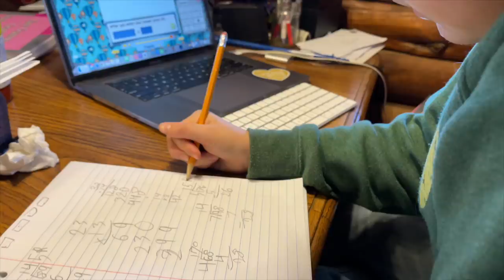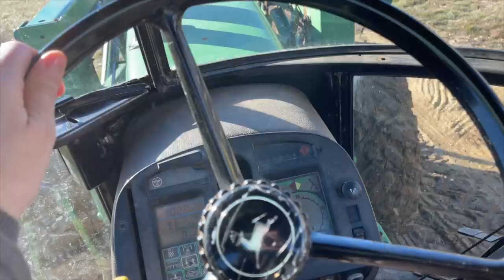Learning & Letting Go 🪕🐶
The Bernard band continues to hone their skills - watch to see how you can, too! And how has it already been six weeks?! The puppies are about to go to new homes and it's all a little bittersweet. We're enjoying their last few days and a few rare days of warm weather before the snow/rain comes back. Say it ain't so. Also, we have a t-shirt winner! Congrats to Natasha Mays for the winning quote "Home Is Where The Herd Is." Watch for the new style coming this spring. Thanks to all who entered and voted! Until next time, Farm Hard, Live Well! xx, The Bernards

Sign up on the site to be the first to know about new products and discounts ➽

* AMAZON STORE (Home, Kitchen, Farm & Ranch, Beauty) ➽